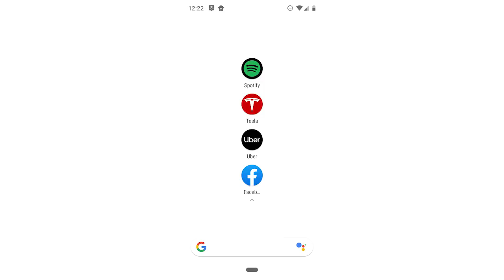The Best Millennial Stocks to Invest In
In this week's video, Paul Mampilly discusses the top four Millennial stocks (making up the acronym, STUF) available on the market right now, and how investing now could lead to astronomical gains in the near future. These four stocks include:
• Tesla
• Uber

If you’re interested in learning more about $SPOT $TSLA $UBER $FB, receive your copy of the STUF report

Prefer to read a transcript?

About Paul Mampilly:
Paul Mampilly is an American investor and former hedge fund manager. Paul has been featured on CNBC, Fox Business News and Bloomberg TV. He is the founder of the popular investment newsletter Profits Unlimited, where he uses his skills, experience and knowledge as a former Wall Street insider to guide his more than 130,000 subscribers into stocks that are primed to shoot higher.

Follow Paul Mampilly on Social Media!